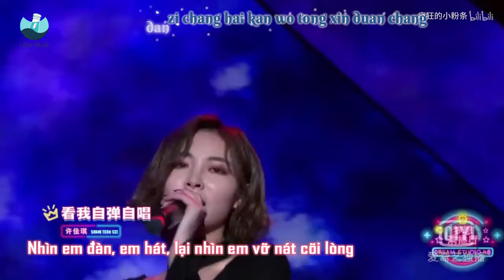[Vietsub+kara] DỄ CHÁY DỄ PHÁT NỔ - Hứa Giai Kỳ, Đới Manh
Trans: Tho0109 + TDV(RAP)
Enc: TDV
Time: Gu